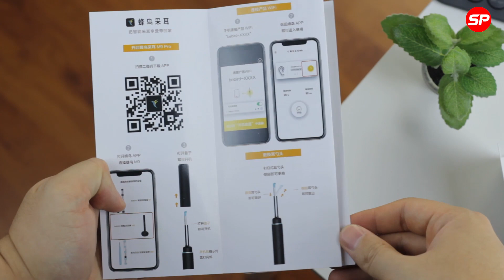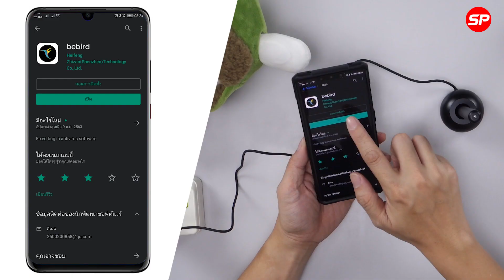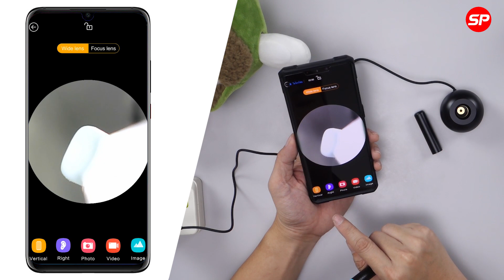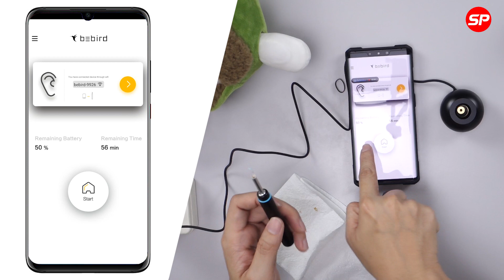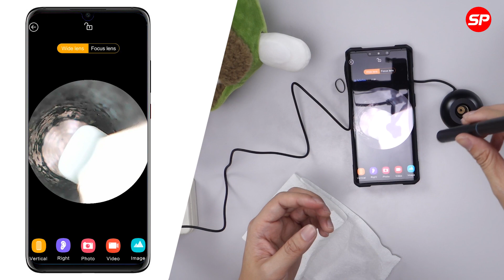แกะกล่องเจาะลึก Bebird M9 Pro เครื่องแคะหูติดกล้อง (ห้ามดูตอนกินข้าว)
ขอบคุณนะครับที่ติดตามชม